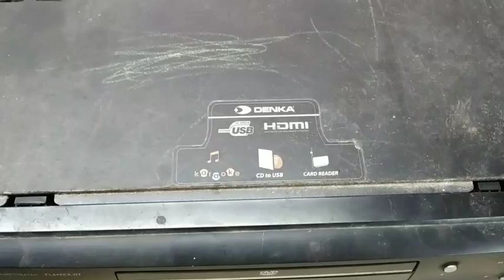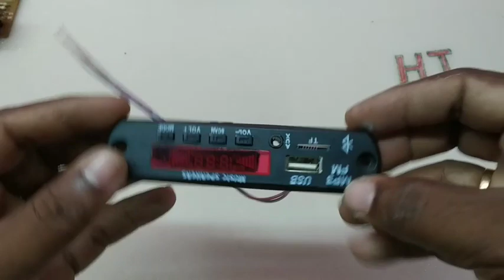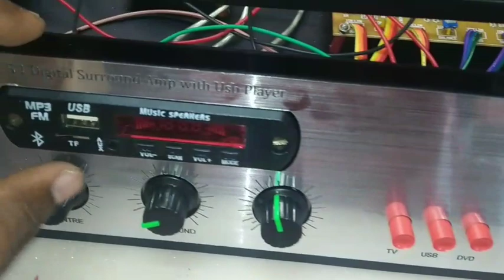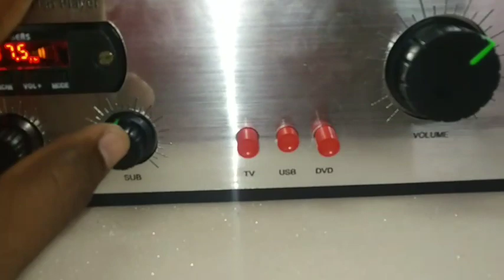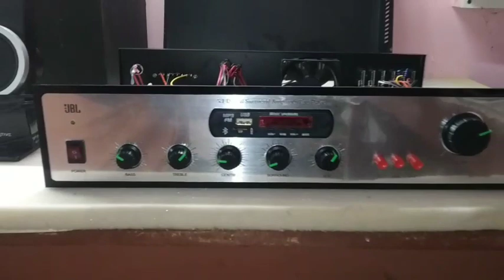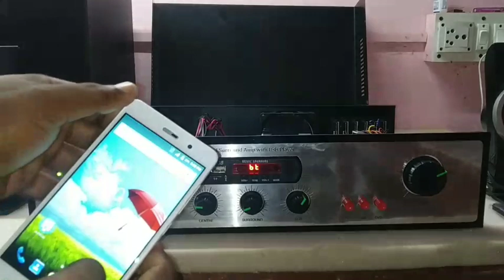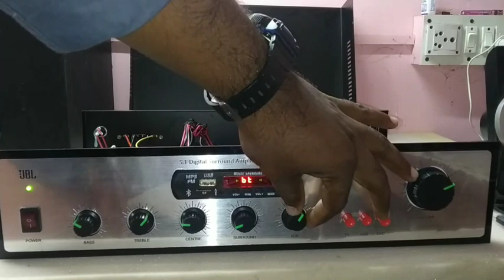5.1 PROLOGIC Amp Making | 5.1 3ഡി സ്റൊണ്ട് ആംപ്ലിഫൈർ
# Hobby tronix
# Malayalam
# Amplifier
നമ്മുടെ വീടുകളിൽ കംപ്ലയിന്റ് അയ ഇലക്ട്രോണിക്സ് സാദനങ്ങൾ എങ്ങനെ നമുക്ക്  പുനരുപയോഗിക്കാം എന്നതാണ് ഇ വീഡിയോ യിലൂടെ അവതരിപ്പിക്കുന്നത്. അതിലുടെ ഇലക്ട്രോണിക് വെയ്സ്റ്  കുറക്കാനും സാദിക്കും.
        Amplifier components
1. 5.1 cabin     650/-
2. Prologic board 280/-
3. Sub  filter   80/-
4. BT module  120/-
4. All fittings  300/-

          Shop details
   Matha  Electronics
   Pallimukke, Earnakulam
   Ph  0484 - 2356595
   Near  Medical Trust Hospitel.

Tank u